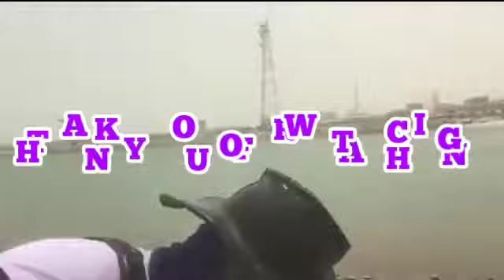Vlog 48 Pangunguha ng Halaan sa Pintas seaside!CollengTv😍